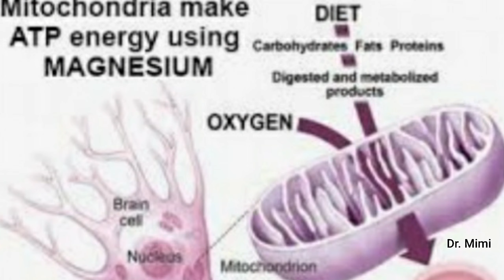energy കൂട്ടാനുള്ള ആഹാരങ്ങൾ foodstoboostyourenergy#DrMimisanal#(മലയാളം )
interested in providing some awareness  about general health

I Dr. Mimi Sanal family physician would love to create awareness about general health.
This video is for educational and informational purpose only.

signs and symptoms of silent ❤ heart attack)

liver എങ്ങനെ പൂർണമായി ചികിൽസിച്ചു മാറ്റാം?)

ന്റെ ആദ്യ ലക്ഷണങ്ങൾ കാണുമ്പോൾ ഇതു ചെയ്തു നോക്കൂ )

കാരണങ്ങൾ അറിഞ്ഞു പരിഹാരം കണ്ടെത്തു, പരസ്യങ്ങളിൽ പെട്ട് പോകരുത് )